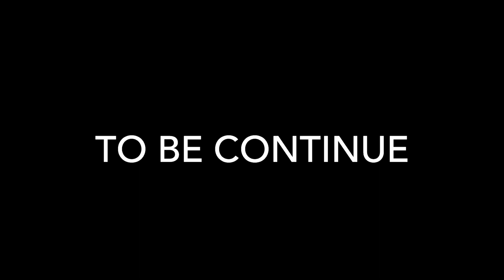BUYING EVERYBODY SOMETHING EXCEPT AMAREA PRANK * Bad Idea *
Follow Vicky Braids

Also Help Support Vicky reconnect wit her dad and relocate them closer to eachother

What Up Everybody. Hope you guys are enjoying you day.

Eli Unique

Rasta Switcher